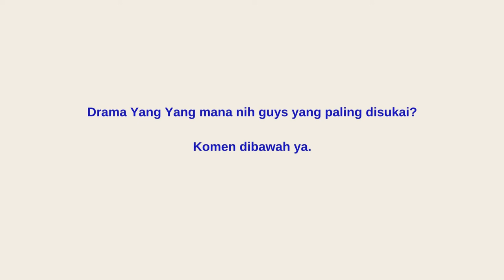7 Drama China yang Dibintangi Yang Yang | Yang Yang China Drama 2021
7 Drama China yang Dibintangi Yang Yang  :

1. You are my glory (2021)
2. With You (2020)
3. The Kings Avatar (2019)
4. Martial Universe season 1dan 2 (2018)
5. The Chronicles of A Town Called Jian (2018)
6. My Stupid Cute Husband (2016)
7. Love O20 (2016)